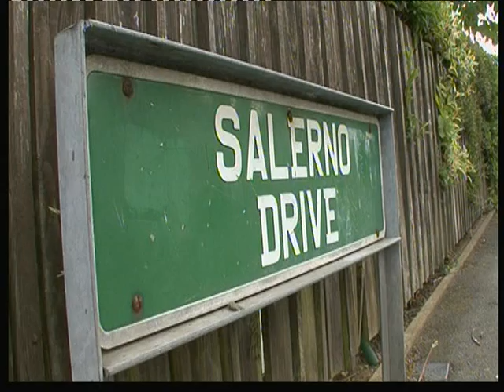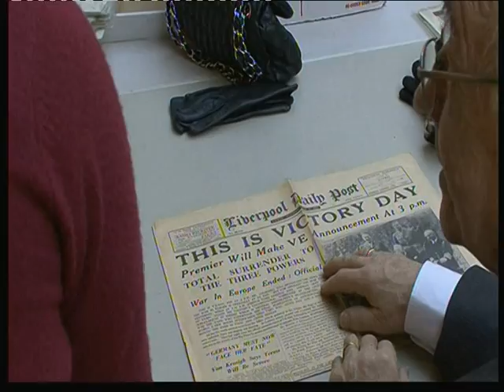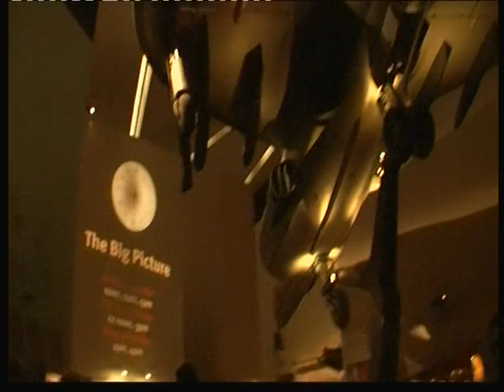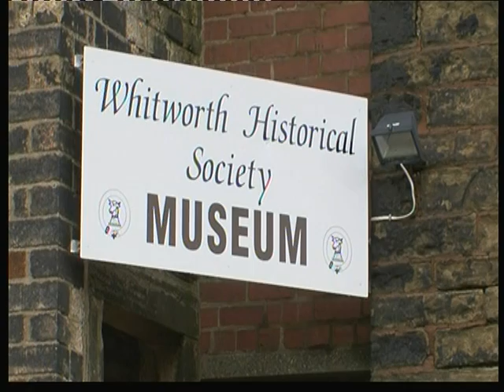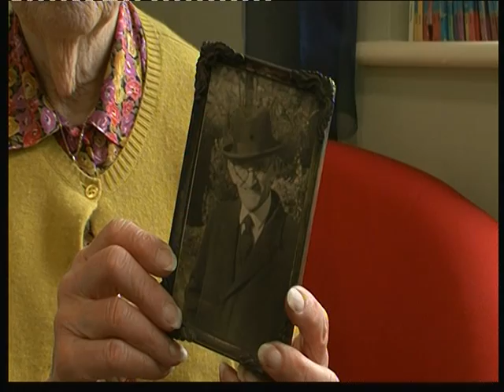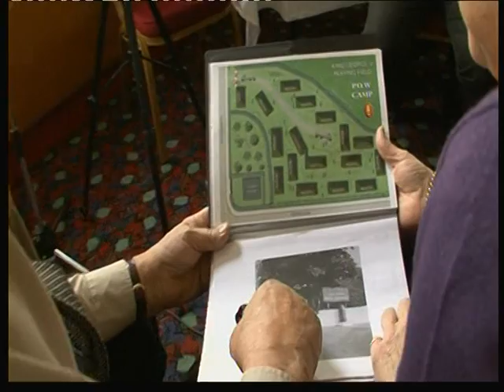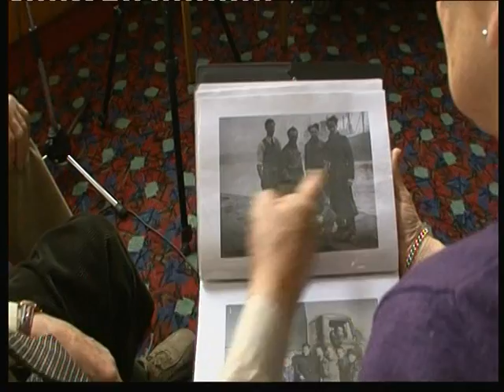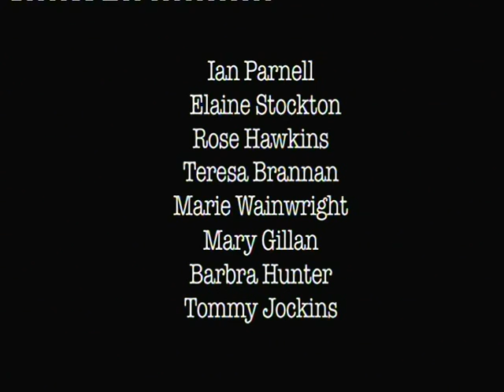Huyton - Bridge Over the Bluebell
A second World War heritage project by the Bluebell Residents of Huyton.

Funded by the Heritage Lottery Fund.